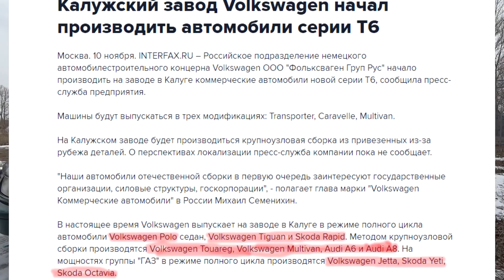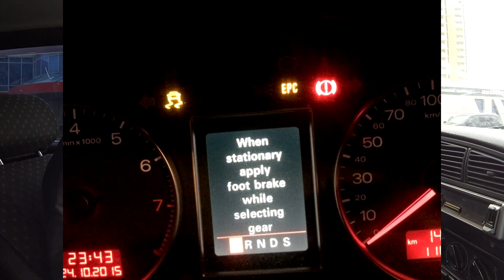Лучший настоящий VAG Обзор на Volkswagen PASSAT B4 1.8 бензин до 100к.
ВНИМАНИЕ! В этом видео возможно употребление ненормальной лексики, а так же сцены насилия. Данное видео может задеть ваши чувства, связанные с этикой и нормами вашей жизни, поэтому выключите это видео, или потом не жалуйтесь!

В данном видео Вы сможете лицезреть фольцваген пассат 1994 года. В данном видео я повествую о состоянии авто на сегодняшний день и сравниваю его с автомобилями в этом же ценовом сегменте, а именно 70 тысяч рублей, в основном это конечно же всеми любимый автоваз которого на провинциальных просторах больше чем нужно. Настоящий не убиваемый vag, настоящая немецкая машина времен 90-х.
00:00 приветствие
00:18 история авто
00:50 преимущество перед автовазом
01:24 преимущества автоваза
01:55 внешний вид авто
03:39 подвеска авто
04:02 гур, тахометр, печка
04:43 управляемость
05:22 комплектация
05:46 расход топлива
06:00 салон авто
06:17 задний ряд
07:34 курочка
07:37 рыночная стоимость и передний ряд
08:40 старая немецкая ломающаяся машина
09:50 практичность авто
10:11 поведение на трассе
10:30 лучший авто за 70к
11:02 саморемонт авто
11:14 тюнинг авто
11:38 плюсы авто
12:10 тормоза авто
12:20 плюшки салона
12:59 настоящий VAG
13:45 еще одно весомое преимущество перед автовазом
14:13 итоги ваше сказанного
15:15 вечная машина
15:54 заключение
16:19 ДЕГРАДАЦИЯ
17:14 гонки с 2115
17:34 гонки с опелем